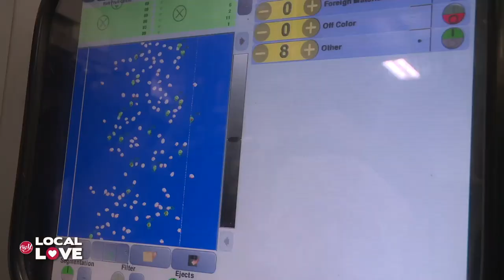Cape Cod Select Cranberries in Carver, MA - Big Y Local Love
Have you ever wanted to stand in a cranberry bog? You're in good company! Join Carrie and Andrea as they learn about harvesting cranberries and how going frozen took this local partner, Cape Cod Select Cranberries, to the next level!

What is Big Y Local Love? We love to support our Local Partners and help them thrive in our stores AND in our community! This got us thinking... A lot of local businesses have a great story to tell our customers, and we decided to help them tell it! Follow along on our BigYLocalLove adventures!